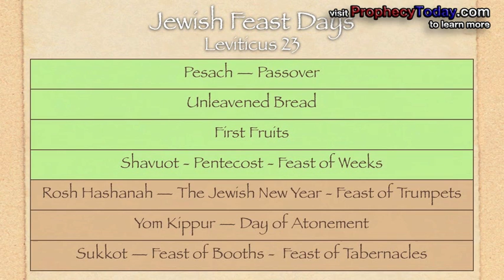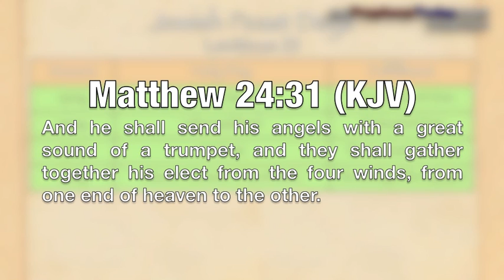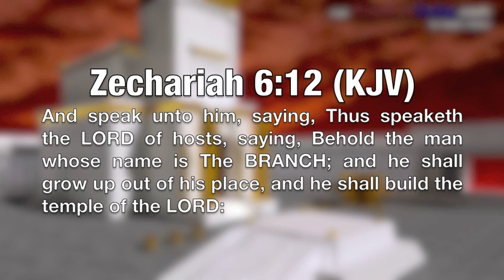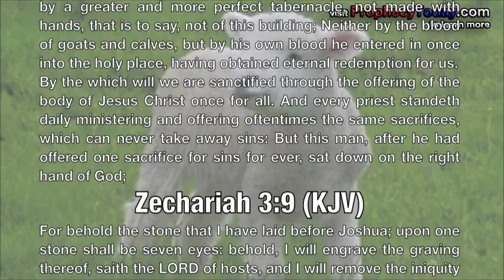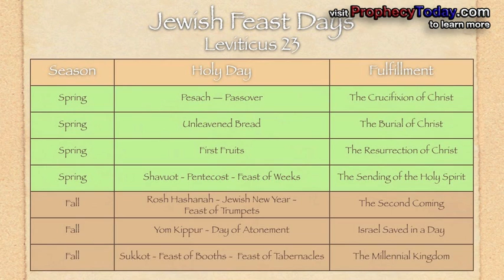Jesus Christ Will Fulfill the Three Fall Jewish Feasts - Prophecy Today Video Update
Dr. Jimmy DeYoung discusses the Seven Ancient Jewish Feasts from Leviticus 23, and explains how the first 4 feasts were fulfilled in Christ's first coming, and how Jesus, the Messiah, will fulfill the remaining 3 feasts in His yet future second coming, in the proper day sequence.  Rosh Hashanah, the Feast of Trumpets, in Christ's Return to the Earth - Yom Kippur is the national salvation of Israel, when all the Jews will be saved in a day - and Sukkot, or the Feast of Tabernacles, is the Millennial Kingdom reign upon the Earth.

To learn more about Bible prophecy, check out prophecytoday.com.

To get study tools to further advance your understanding of Bible prophecy, visit prophecybookstore.com.

And to earn your graduate level degree in Advanced Prophetics, head to schoolofprophets.org.